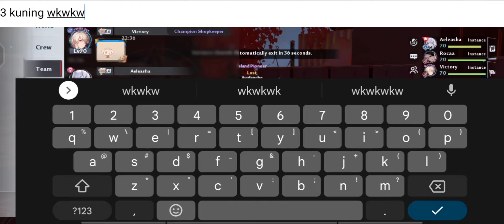I'VE GOT 3 SSR EQ in Frontier Clash Hard Mode - Tower of Fantasy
Weekly Frontier Clash Hard Mode
Device :
Vivo S1 Pro, iPad Mini 5, &Toshiba L40-A
App Editor:
VivaVideo, InCollage, Phonto, Adobe Photoshop, Adobe Premiere